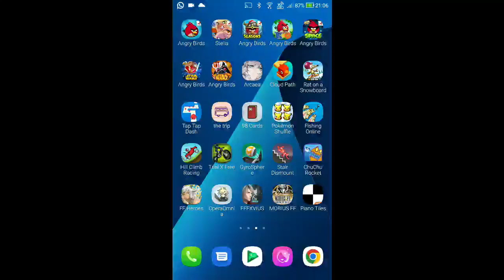DFFOO - Trials of the Brothers EX [0 Turn, Score: 1,018,580]